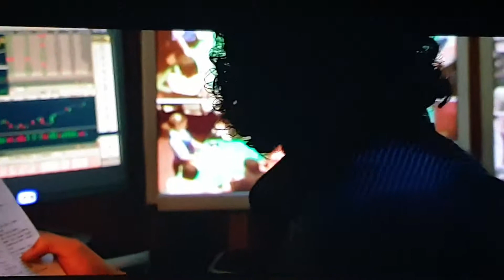Miami Vice scene 3. 2006 michael mann